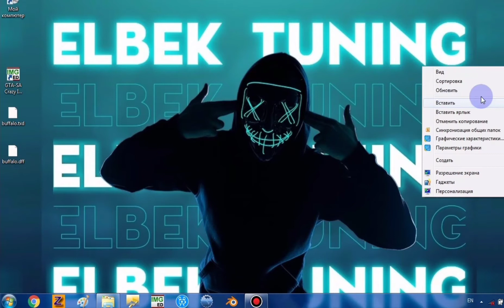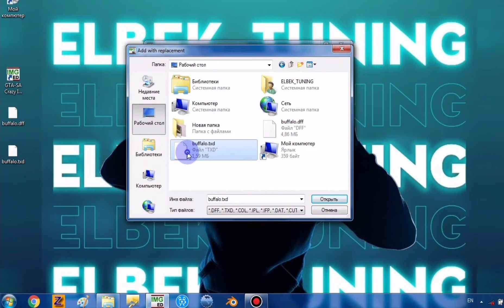Gta San Andreas Mashina Qo'shish • Mod qoshish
Heeee YOOOOOOO!
Hammaga Salom Azizlar!!
Bugungu videomiz GTA SAN ANDREAS GA MOD QOSHISH HAQIDA

Like va Potpisatsiya bosishni UNUTMANG***

Mod zakaz qilish uchun ushbu ijtimoiy tarmoqlarimizga bemalol murojaat qilishinggiz mumkin!

HAMMAGA RAXMAT!